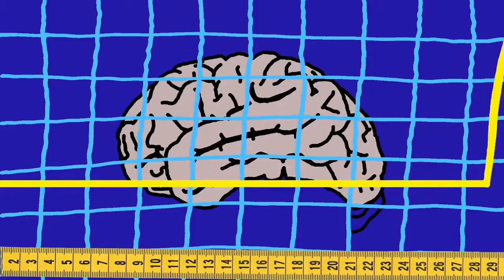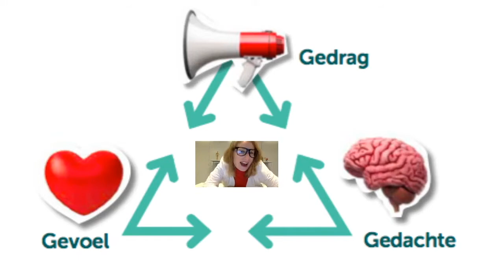Uit het hoofd * Live-stream voorstelling in de klas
"Hersenwetenschapper" Simone komt via het digibord in de klas. Simone onderzoekt de werking van het brein op je gevoel en gedrag. Ze neemt een kijkje in haar eigen hoofd en laat de leerlingen nadenken over hun binnenkant met leuke opdrachten. Interactie via de chat. Leuk, leerzaam en coronaproof.